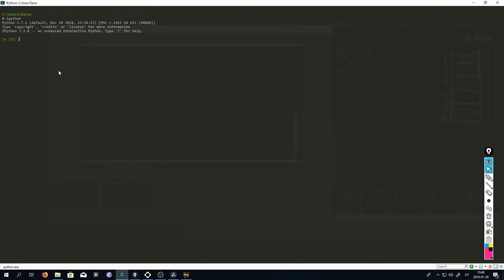Programavimas visiškai žaliems: Kintamieji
Kintamieji (variables) yra vienas paprasčiausių, tačiau svarbiausių konceptų programavime.

Šio video tikslas yra pabandyti apie tai paaiškinti žmonėms, kurie neturi visiškai jokios patirties programavime

Nuo ko pradėti 🎓:

- Paprastas puslapis su Python 🐍 (Flask)

Autorius:
Šarūnas Navickas